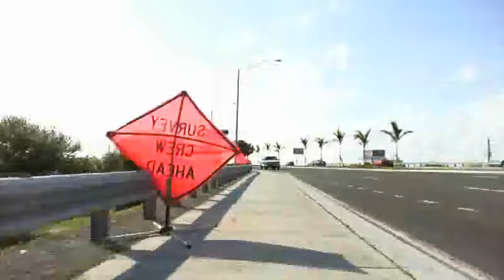BIKE RIDE NEW ROUTE 3 8 2011 AROUND HOLLYWOOD PT2.